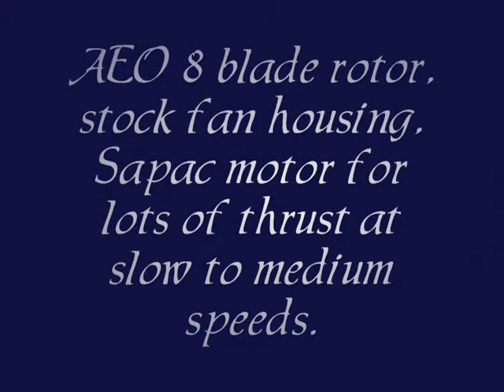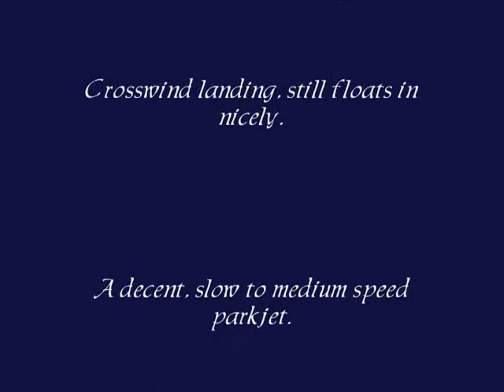F-22 thrust video.wmv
Starmax F-22, AEO 8 blade impeller, stock ducted fan housing, Sapac motor.  Built for high levels of thrust at low and medium speeds.  I wanted to get a level of control and speed of what might be seen at an airshow.  No supercruise at higher than sound scale speeds,  plenty of thrust to get one out of trouble if needed.